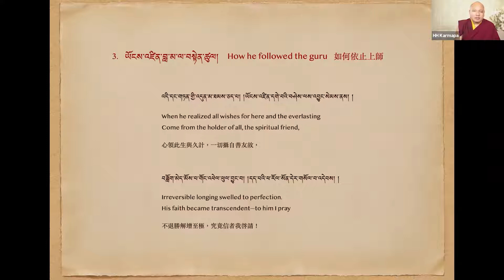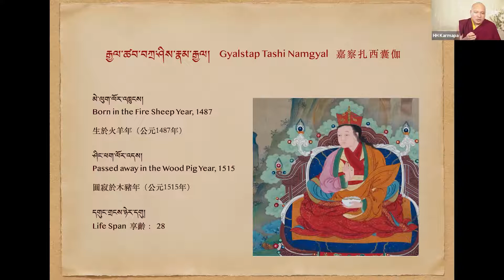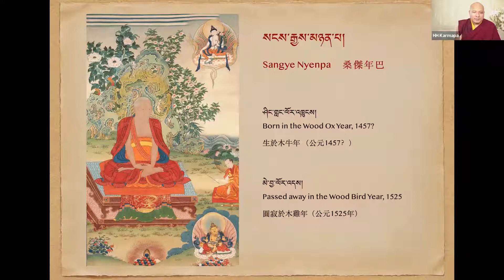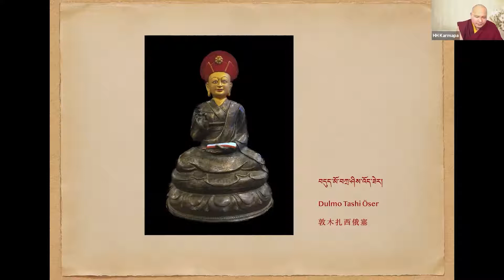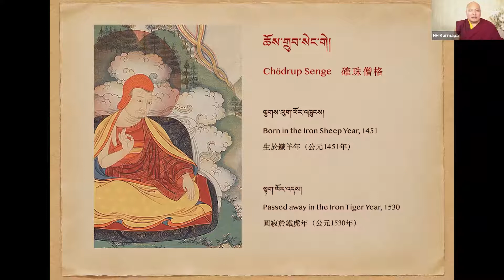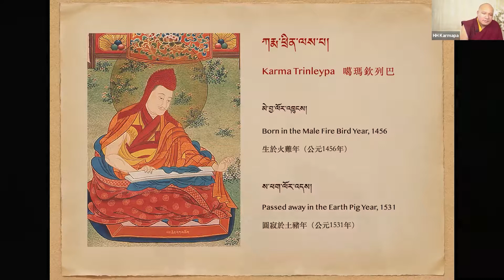Arya Kshema Spring Dharma Teaching • 2021 • Day 7 - The Blessings of Many Authentic Gurus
Following an authentic guru is the life force for all of us who embrace the Dharma. Mikyö Dorje exemplified this. The 8th Karmapa had 4 main teachers, including Sangye Nyenpa, for whom he had great devotion.

Gyaltsap Tashi Namgyal 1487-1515 is not mentioned as one of the 4 teachers but was Mikyö Dorje’s first lama. He recognised and enthroned and gave Karmapa the fasting vows of the Mahayana & vows of going forth. The main teachers were: Sangye Nyenpa approx 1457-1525, Dulmo Tashi Öser, Khenchen Chödrup Senge 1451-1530 and Karma Trinleypa 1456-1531.

Dulmo Tashi Öser was born in Dritö near Yushu. He studied at Ganden, a Gelukpa monastery before becoming 7th Karmapa’s student. Chödrup Sangpo gave full ordination in the Khenchen Shakya Shri tradition of vows and the empowerment of Chakrasamvara. He met Chödrak Gyatso at Namtö Mountain in Kongpo and felt great faith so chose not to return to his homeland. Tashi Öser stayed with Karmapa and received many instructions then went to Central Tibet and gained renown in public debates. From Situ Tashi Paljor, he received the five sets of five deities of Dusum Khyenpa and the cycles of Bernakchen.

One of Dusum Khyenpa’s contributions was the five sets of five deities which are the 5 deities of Vajravarahi, the 5 deities of Chakrasamvara, the 5 deities of Hevajra, the 5 deities of Hayagriva and the 5 deities of Tara. It is important we know this!

The 8th Karmapa met Tashi Öser aged 8. Who taught him vinaya to the highest yoga tantra, poetry and grammar. He considered Tashi Öser to be like Chenrezig and had great faith in him. Mikyö Dorje studied with Tashi Öser for less than 3 years but his influence lasted his entire life.

Chödrup Senge was born in 1451 in Yeru Silma,Tsang. He started Dharma study aged 5. Aged 8 he mastered the tantras of Hayagriva and Vairochana Sarvavid. Aged 14 he took novice vows from Rabjor Senge and received the empowerment of Hevajra. He studied with Tangtong Gyalpo, and aged 20 he went to Palden Sangpur Monastery which had the 1st shedra in Tibet. He embraced the three vows, adopted mind training, and participated in debating tours, but disliked fame. Chödrup Senge visited the 4 main monasteries, but practices had declined. He gave a discourse at Pakdru, Kunga Lekpa which was well received. After that war erupted. In despair, he engaged in meditation practice and received instructions on the 6 applications from Sönam Senge and the scripture & logical basis of the Shengtong view. Chödrup Senge said that after that reading scriptures was like with "open eyes in daylight." Chödrup Senge wished to undertake solitary retreat, but became discipline master at Tsokde Gendun Gang Monastery at the request of Khenchen Chökyi Wangchuk and later became abbot, spending the rest of his life there. He went to Kongpo and gave Mikyö Dorje complete ordination. In 1530 aged 80 he announced that he would die. His students protested, but he said "Don’t be attached. You’re never separate from me.” Without displaying illness he passed away in the 7-point posture.

Sangye Nyenpa thought that Shamar Rinpoche should give ordination to Mikyö Dorje, but his passing prevented this. When the 7th Karmapa came to Gendun Gang Khenchen Chödrup had offered a beautiful mandala and made the aspiration to arouse bodhicitta. Karmapa was pleased and an auspicious connection was created. Thus Mikyö Dorje was advised to take ordination from Khenchen Chödrup. From the time of the 3rd Karmapa Rangjung Dorje, all the Karmapas had taken vows at Gendun Gang Monastery because the 16 arhats appeared to them there. Chödrup Senge was said to be an emanation of an arhat. Chödrup Senge gave Mikyö Dorje the full ordination vows and the sky was filled with rainbows and falling flowers. Mikyö Dorje kept cuttings of Chödrup Senge’s hair which produced relics.

Karma Trinleypa was born in 1456. He entered Surkhar Medical College and took full ordination aged 37. When he met his root guru Chödrak Gyatso, he realised that the Karmapa was none other than a natural buddha. He stayed with the 7th Karmapa who passed the Kagyu lineage in its entirety. Karma Trinleypa showed amazing signs of accomplishment. He then went to Chökhor Lhunpo and became abbot. He also established a factory in Mön that produced paper for printing texts and founded a shedra at Teu Ra in the Sakya tradition. Karma Trinleypa spent time in mountain retreat before going to Lhasa where he became lama at Karma Dratsang Monastery. Conflicts arose with Drepung and Sera when tried to build a monastery near Jokhang Temple. Tupten Chökhor Monastery was built to purify the area. The 7th Karmapa passed away shortly after it was established and it fell into disrepair. Karma Trinleypa founded Karma Lekshe Ling Shedra. In 1527 he met Mikyö Dorje. In 1539, he passed away at the age of 84. Originally a Shakyapa, he later upheld the Kagyu lineage.